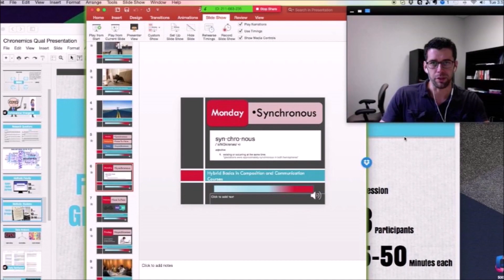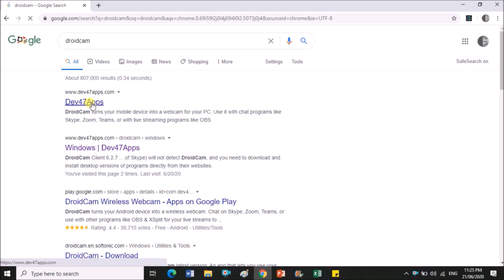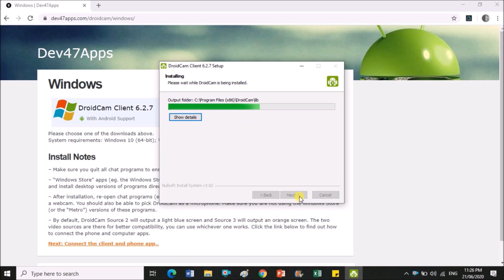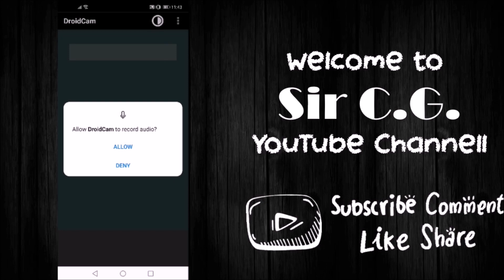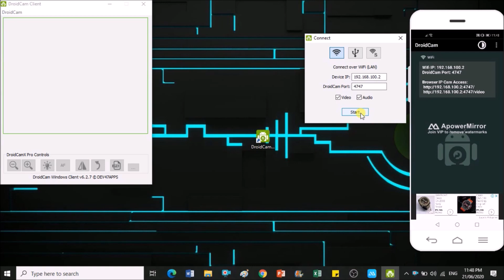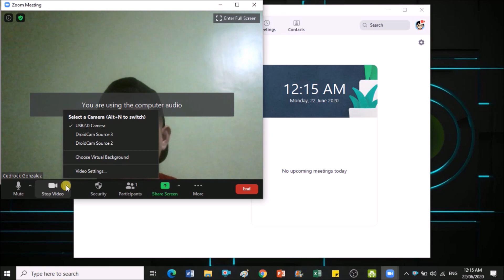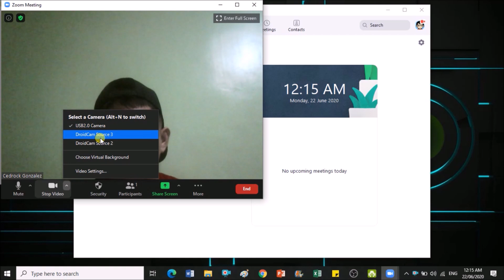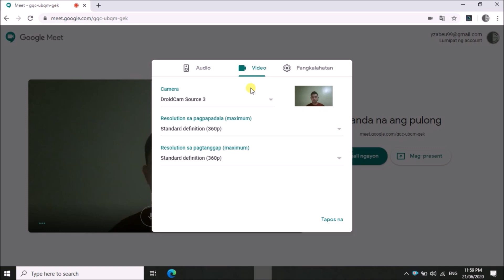Paano Gamiting WebCam ang Camera ng Cellphone para sa Pagtuturo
Sa video na ito ipapakita ang step by step procedure kung papaano magagamit ang cellphone camera bilang webcam sa laptop para mas maging malinaw ang video o images na mahalaga para sa online teaching and other meeting platforms like Zoom, Google Meet, Messenger, Skype etc.
Hope This video can help you in some ways.
Hey. Dont' forget to _________________.